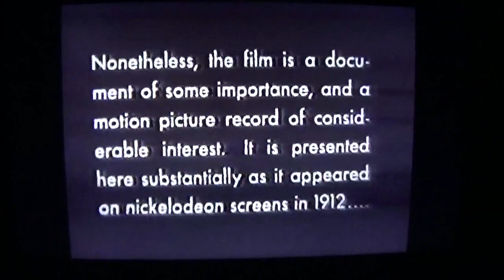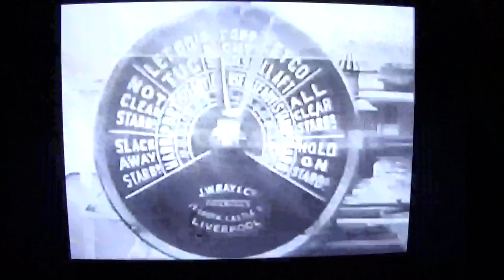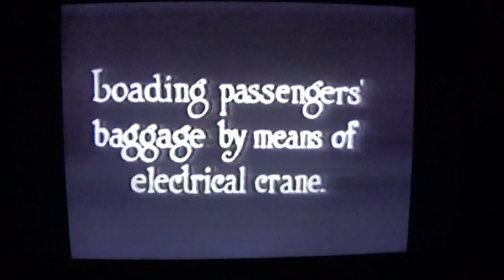The 1912 Version of a Newsreel of the Sinking of the Titanic with Commentary